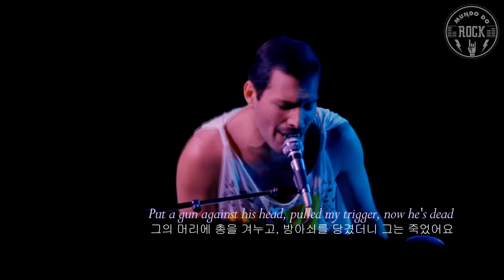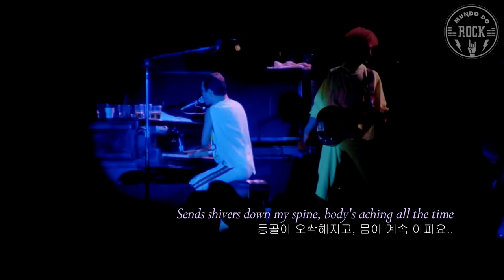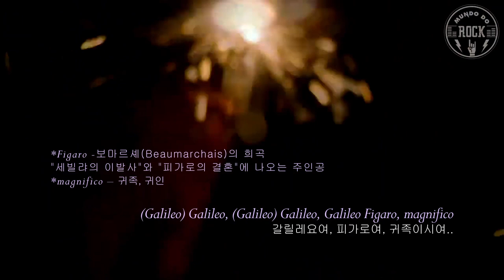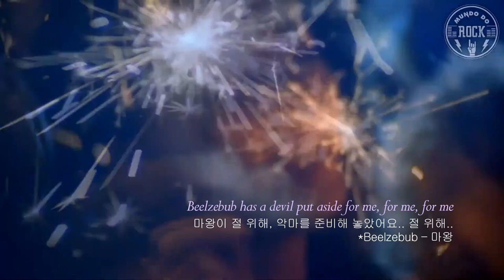보헤미안 랩소디 | Queen - Bohemian Rhapsody (Live in Budapest 1986)[가사/해석/Lyrics]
〈Bohemian Rhapsody〉(보헤미안 랩소디)는 영국의 록 밴드 퀸의 대표곡 중 하나다.
1975년 발표한 네 번째 정규 앨범 《A Night at the Opera》의 수록곡으로,
앨범 발매 전 싱글로 선발매되어 영국 싱글 차트에서 9주 연속 1위를 차지하며
3개월 만에 100만 장 이상의 판매고를 올렸다.
프레디 머큐리가 작사/작곡한 이 곡은 아카펠라, 발라드, 오페라, 하드 록 등 전혀 다른 장르들을 조합한 실험적 구성과 아주 긴 노래에도 불구하고
대중적으로 엄청난 성공을 거두었고, 퀸이 세계적인 밴드의 반열에 오르는 데 결정적 역할을 했다.